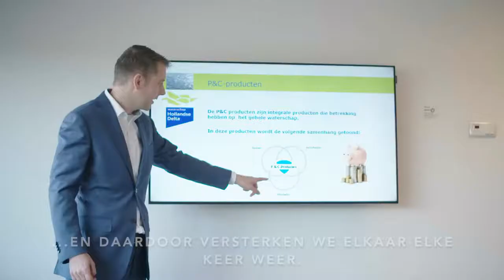Arthur: "Er heerst een goede, leuke open sfeer op de afdeling financiën."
Arthur en Renate vertellen over hun werk als financieel adviseur bij WSHD. Actuele vacatures op